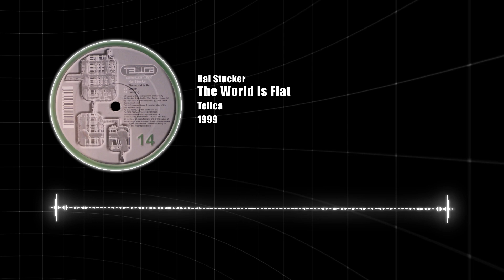Hal Stucker - The World Is Flat [Telica] 1999 [Acid Trance]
Label: Telica – Telica 14
Format: Vinyl, 12"
Country: UK
Released: 1999
Genre: Electronic
Style: Trance, Acid, Hard Trance

Special thanks to the Patreons!: Stuart Hill, SuperVirus1978, Johnny McLean, Nacho Lobo, Paul Takahashi, Alexey Yrkov, Acid Energy, Atreidez, fakeburst, Brock H, , Niraj Yadav, Techknowman, Sixx/Judas, Vidas Uzkurys, Ursa Occultare, FilmProspector, Inessential Mix, maxim303, Jon Whalley